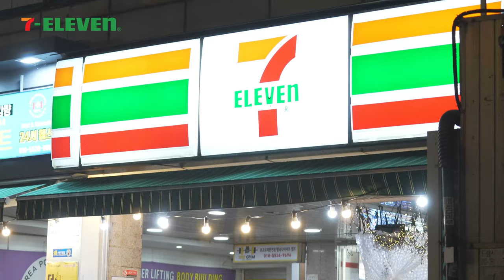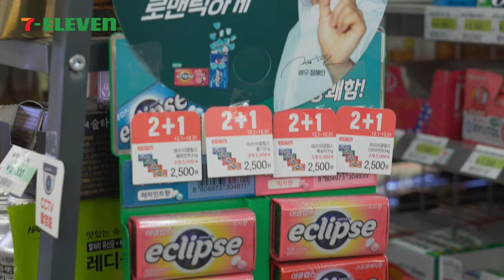세븐 일레븐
안녕하세요 세븐일레븐 입니다. 올해 잘보내 셨는지요

이힘든 시기 잘 버티고 다들 즐거운 새해 되셨으면합니다.

앞으로 수원 남문 로데오 거리 오시면 많은 방문 주세요.